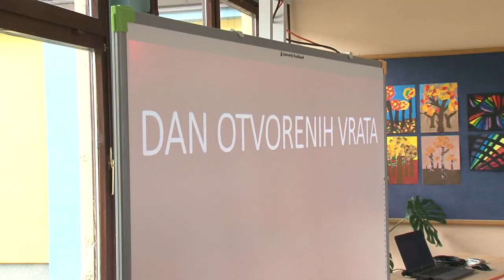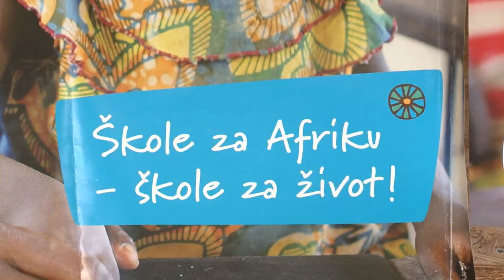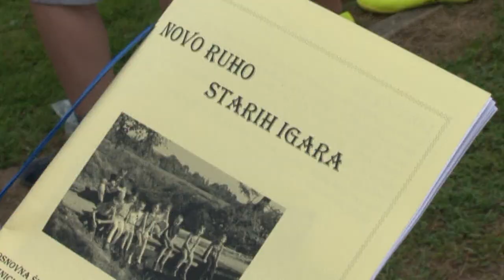os trnovec projektni dan